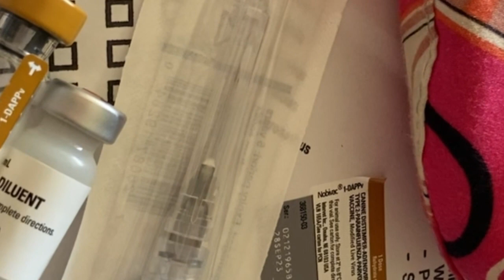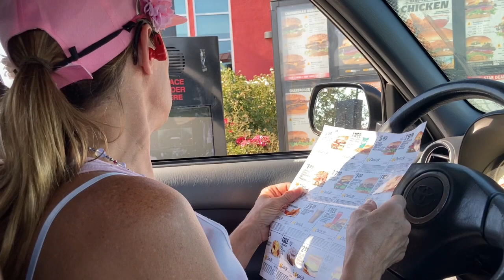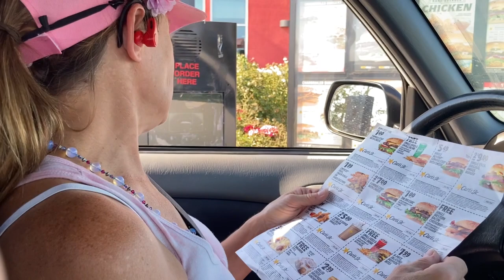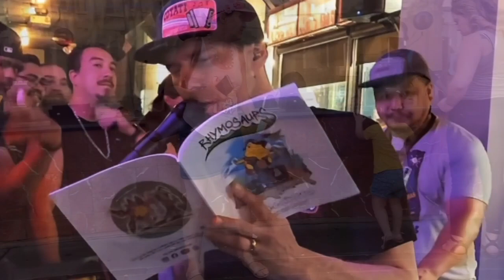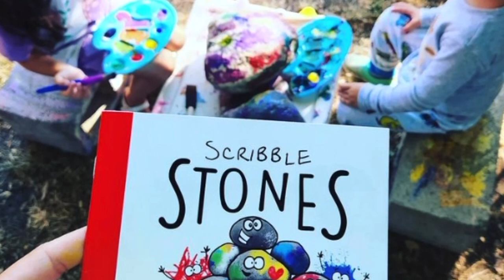The Wives of Northern California. Ep 155